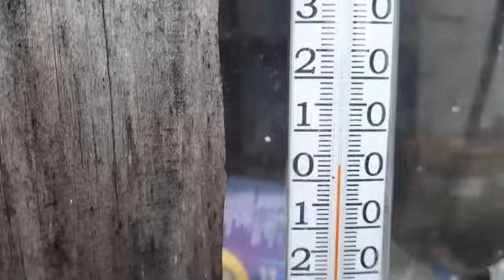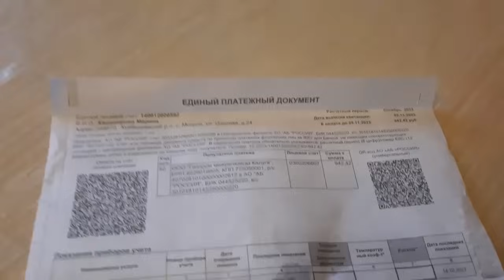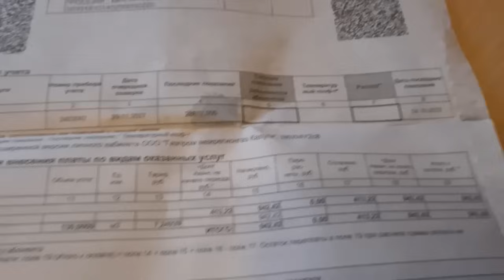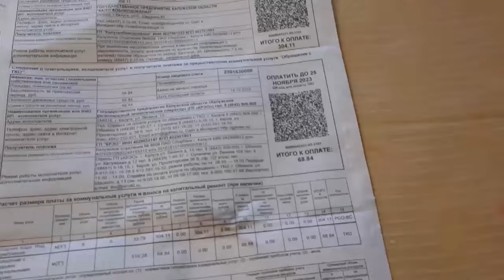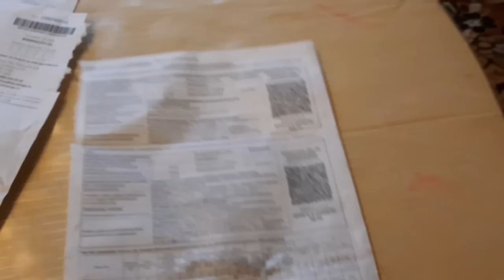СЛОЖИЛИ ТЕПЛИЦУ В МЕШКИ И НА ПОМОЙКУ. ПОВЕСИЛИ ОБОГРЕВАТЕЛЬ КУРОЧКАМ.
Всем привет,дорогие друзья.С вами канал "Из Москвы в деревню или просто Марина".Мы живем в деревне.Сложили теплицу в мешки и на помойку.Повесили обогреватель курочкам.
Приглашаю всех, кому интересно посмотреть очередную серию о нашей жизни.Если вам понравилось,оставайтесь с нами,ставьте лайк, подписывайтесь на наш канал и жмите на колокольчик.Для тех кто хочет поддержать наш канал,карта Сбербанка 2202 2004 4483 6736.